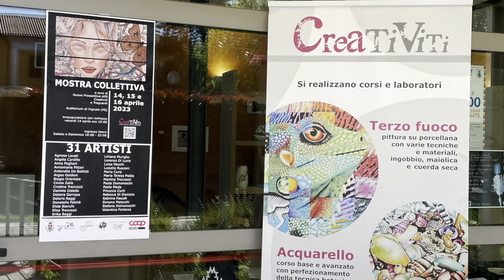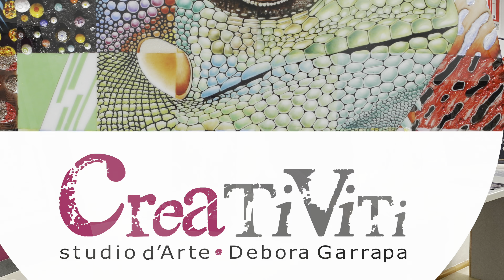19 aprile 2023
Abbiamo festeggiato venerdì, sabato e domenica scorsa la XXV Festa della Redenzione di Vignate.
L’occasione ci ha permesso di esibire le nostre splendide opere ed erano più di 200, ammirate da innumerevoli persone che hanno voluto presenziare la nostra mostra collettiva presso l’auditorium.
Siamo stati davvero emozionati e onorati nel vedere una così numerosa affluenza.
Sono stati giorni di intensa attività e coinvolgimento che hanno visto un proficuo confronto e un interessante scambio di idee.
La nostra volontà è di proseguire per il futuro con le attività che ci contraddistinguono augurandoci che siano sempre apprezzate.
Vogliamo ringraziare tutti coloro che hanno contribuito a realizzare questa splendida mostra collettiva a partire da tutti i 31 artisti che hanno esposto le loro opere, a Nuove Prospettive APS e a Traguardi per la meravigliosa collaborazione, a Fulvio della Proloco, all’Amministrazione Comunale che ci ha gentilmente concesso l’uso dell’auditorium, a Maia Eventi, agli sponsor Coop Lombardia e alla Pasticceria Elli che hanno contribuito al rinfresco, a Daniele e Michele per le bellissime Foto.

Grazie ancora tantissimo per il vostro affetto!
Un abbraccio forte e alla prossima
da Debora Garrapa e tutta la famiglia di Creativiti